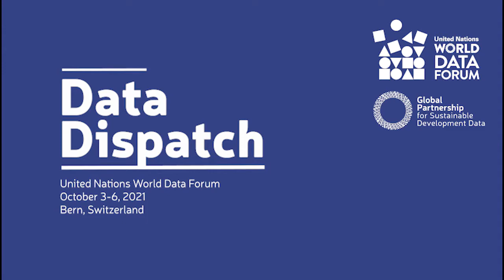UNDataForum Data Dispatch: CEO Claire Melamed on data financing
On the first day of the UN World Data Forum 2021, hear CEO Claire Melamed share reflections on the importance of financing for data and exciting announcements from Bern.